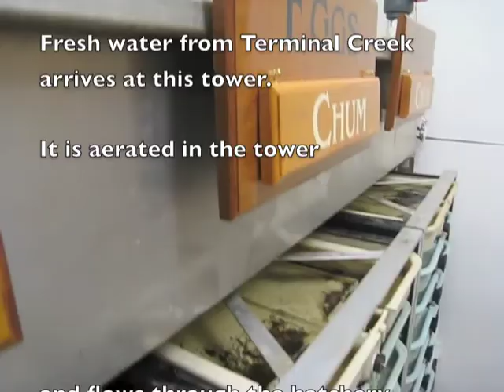200k Chum arrive on Bowen Island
It has been a good year for the return of the chum salmon. As a result 200,000 eggs have been allocated to the Bowen Island Hatchery. They arrived today, December 14, 2012.